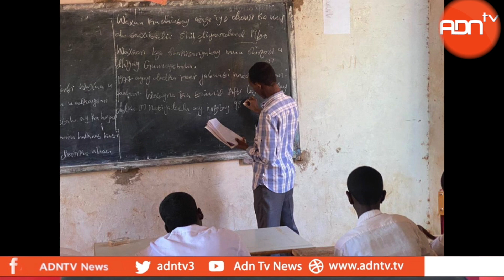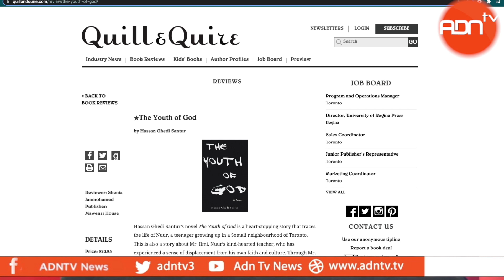NOVEL ABOUT AL SHABAAB RECRUITMENT GETTING AUTHOR NEW ATTENTION